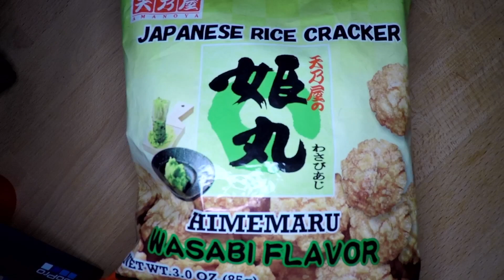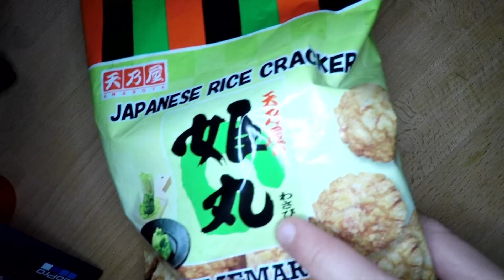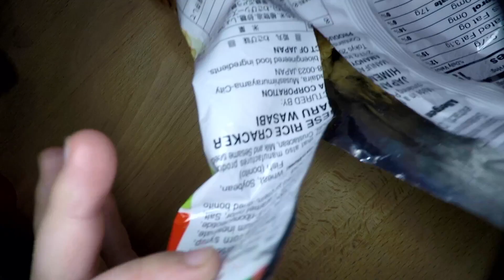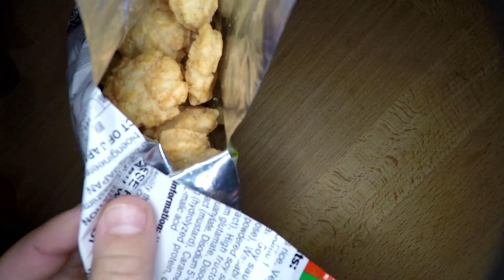Wasabi Himemaru | Weird Snack Show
Post holiday first episode back, Brent and Adrian eat some Wasabi Himemaru rice crackers. Packed with the amazing flavor of: wasabi!